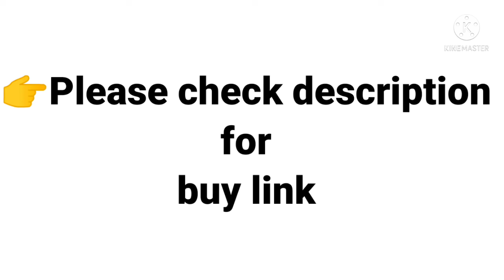Embroidered Kurta Palazzo Set|Kurta Palazzo Haul|Kurti Sets|Women's Kurta Palazzo Set|Meesho haul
In this video,I'll show you some collections of Women's Designer Embroidered Kurta Palazzo Set that are made of Rayon fabric.These beautiful collection are suitable for all occasions. Herewith I have provided the buy link of these Kurti Palazzo Sets so that if you want you can buy online.

TCSQWK1433

embriodered kurta Palazzo set
kurta Palazzo haul
kurti sets
womens kurta Palazzo set
meesho haul
designer kurti sets for women
designer embroidery Kurti sets for women
top selling Kurta sets
best selling embroidery kurti sets
office wear Kurti sets
festive wear Kurti sets for Women
party wear Kurti sets
trendy Kurtis sets for women
rayon Kurti sets for women